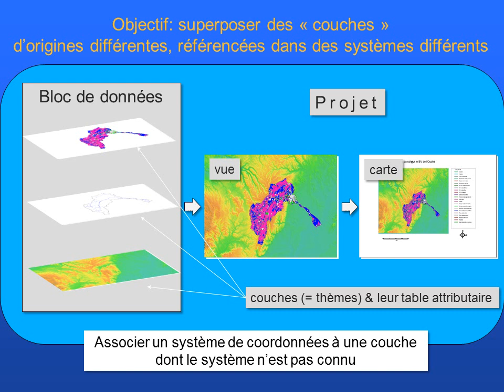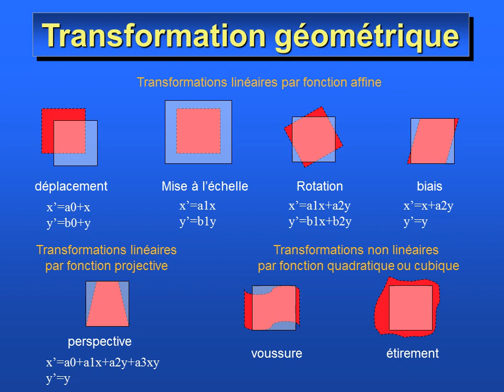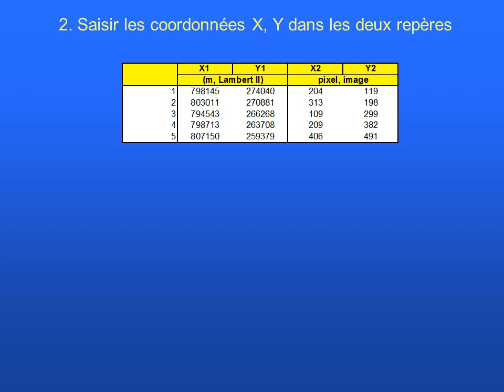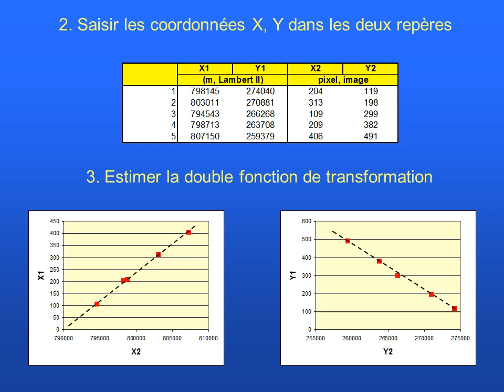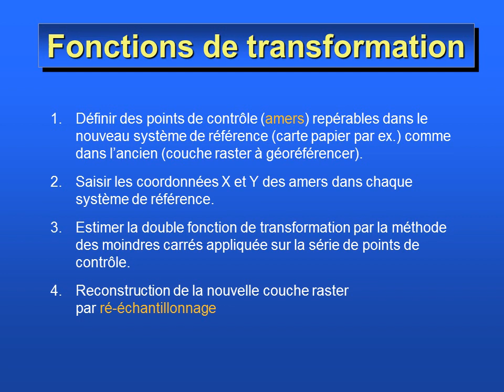Introduction aux SIG - 5 - le géoréférencement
Les principes du géoréférencement en SIG
Vidéo réalisée dans le cadre du cours d'introduction aux SIG du Master STPE de l'Université de Bourgogne